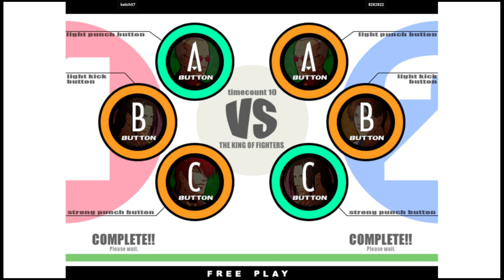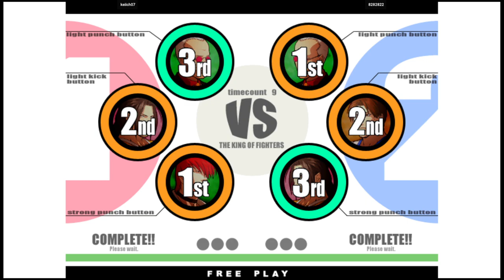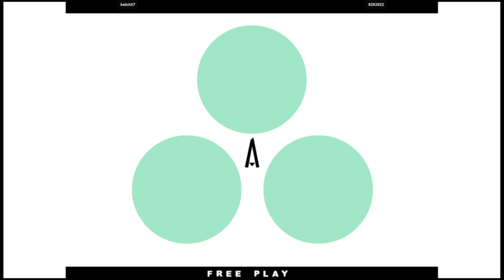KOF XI - keiich07 VS 8282822 | 🇰🇷🇰🇷 Fightcade2